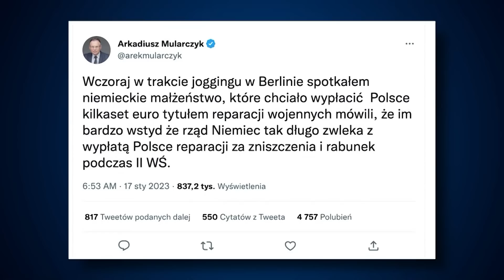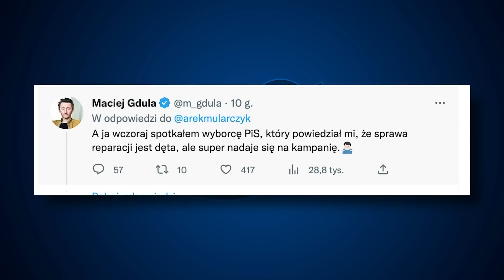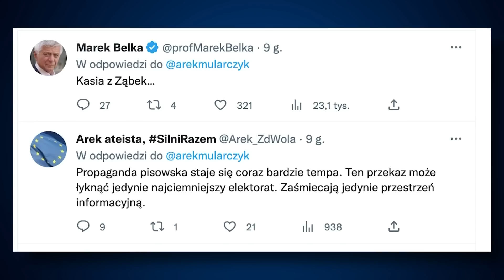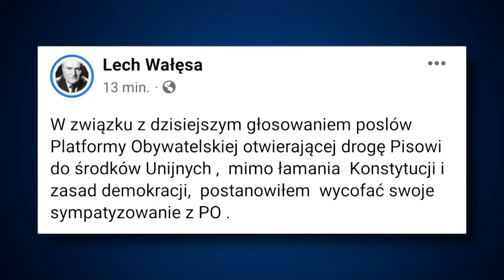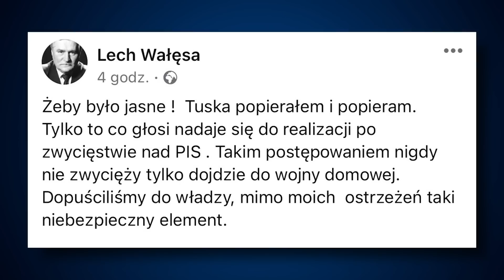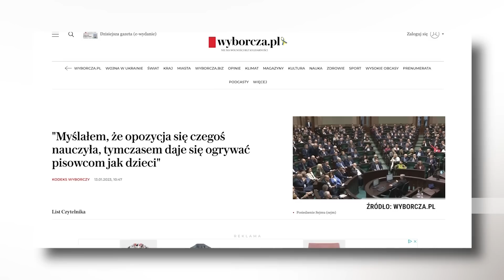Mularczyk potwierdził, że opozycja nie zna się na żartach | Codziennie Burza | TV Republika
Program satyryczny.